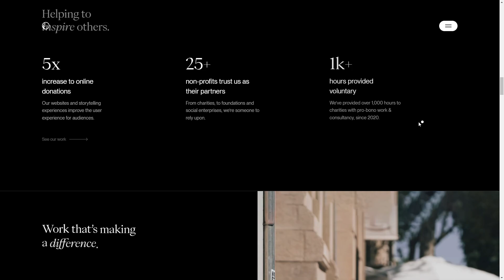FEW AND FAR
a Masterpiece web design project by Few and Far from The UK was awarded the Site Of The Day certification on Jul 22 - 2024. Congratulations🎊
Few and Far — We help charities make our world a better place